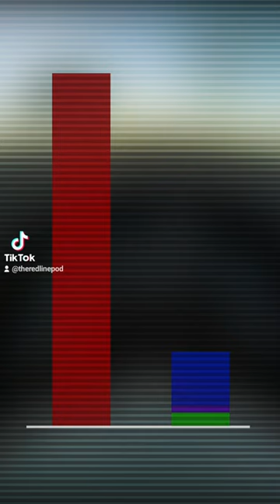Are Aircraft Carriers Becoming Obsolete? 🇺🇲